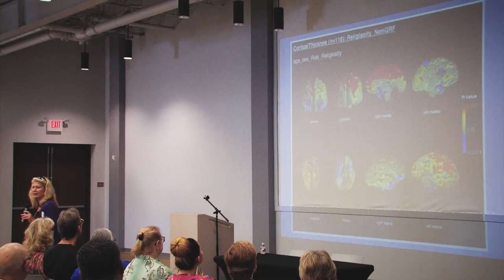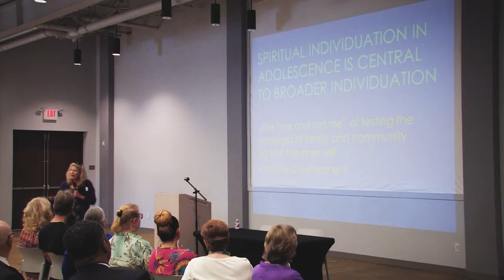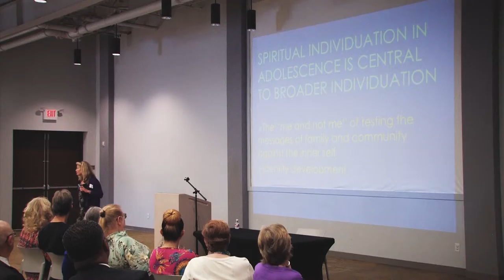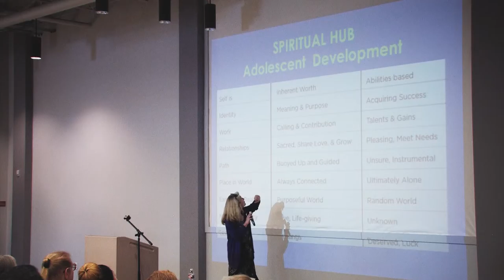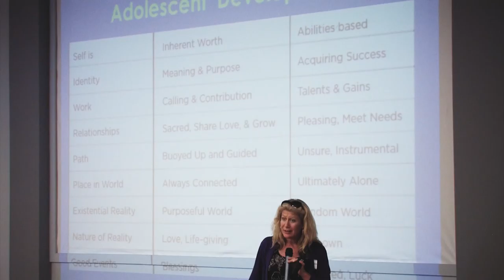Dr Lisa Miller P06 - Individuation